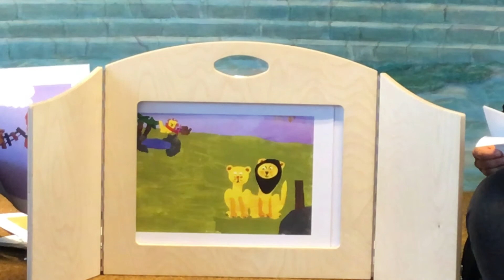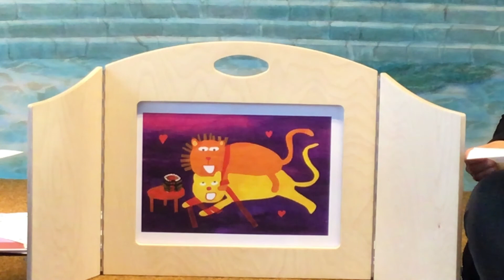Sprachwelten auf Plattdeutsch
Leider fällt dieses Jahr der Plattdeutschtag am 24. April aus. Um ihn dennoch zu würdigen, starten wir unsere zweisprachige Vorlesereihe „Sprachwelten mit Plattdeutsch“.

In dieser Folge lesen wir die Geschichte „Schokokuchen auf Hawaii“ vor. Das ermöglicht uns die freundliche Genehmigung von Ein Projekt von Kindern für Kinder vom Bücherpiraten e.V.

Eine Produktion aus der Bücherhalle Wandsbek.